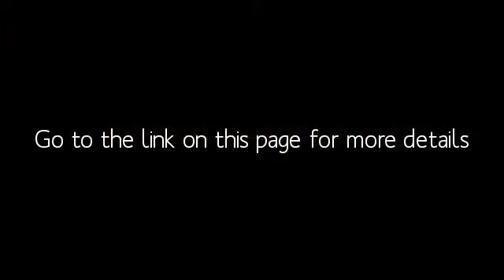Sign up for Doterra and take a journey of a lifetime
Once you have considered all the Doterra sign up options and enrolled you will get access to their essential oils at a wholesale price of -25%